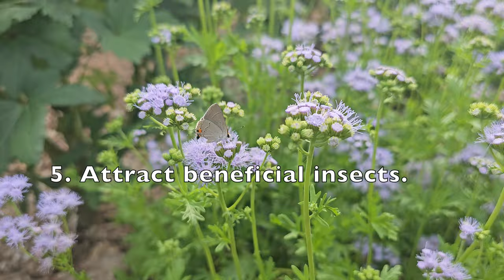How to garden organically (10 tips)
One of the main reasons why so many people want to grow their own fruits and vegetables is to avoid chemicals and to have healthy food. This has been our practice, and it can be challenging at times. This video explains ten ideas to help you avoid pests and synthetic fertilizers. In some cases, we have to simply give up on growing a particular plant that has major pests in our area, but we can find alternatives that work much better. In our case in North Texas, Zone 8a, we have trouble with squash and zucchini due to squash vine borers. In your area, it might be a different pest. Hopefully these ideas will help you defeat pests and grow a healthy crop for your family.